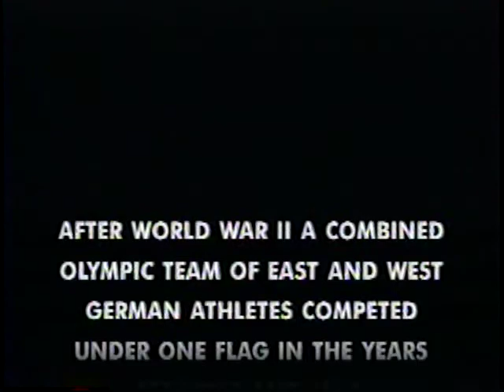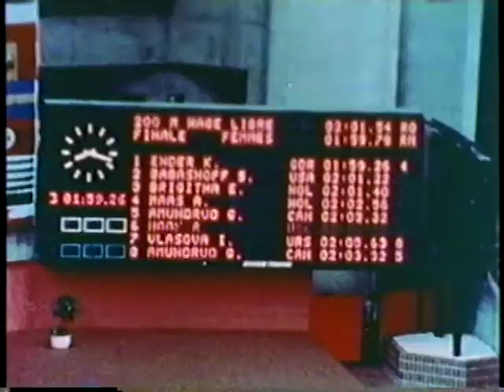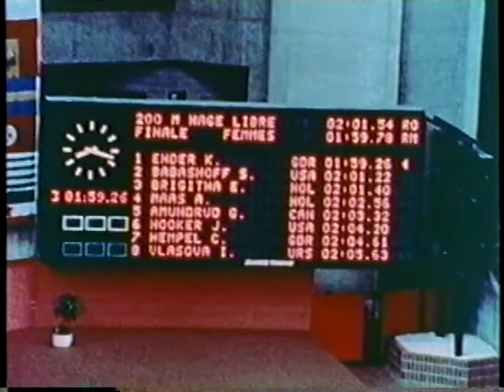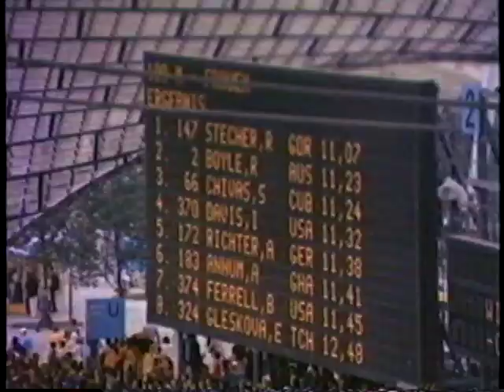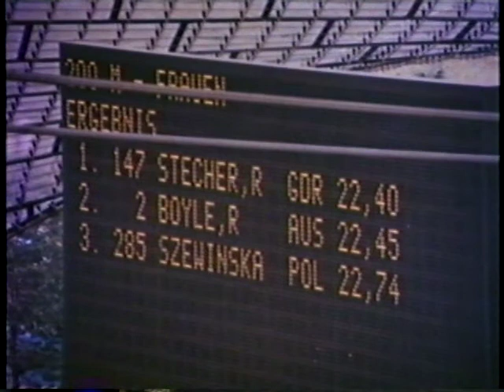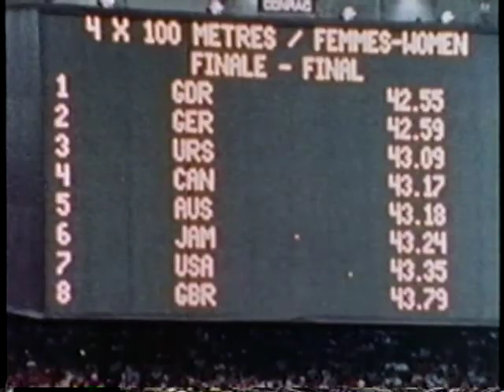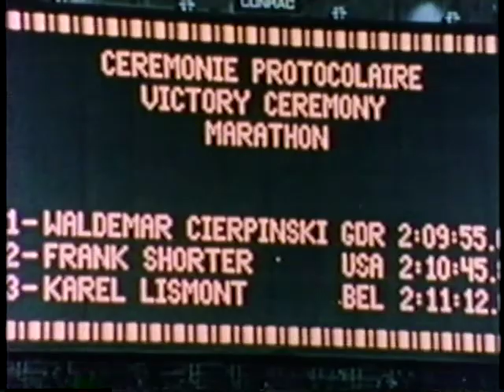The East Germans